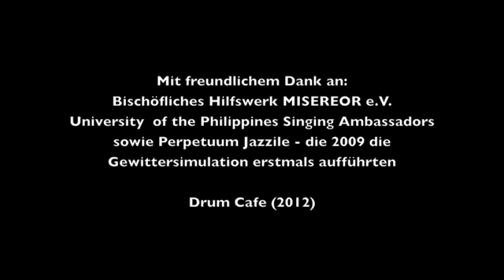Drum Cafe Deutschland und der University of the Philippines Singing Ambassadors Chor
Im Rahmen des Festaktes 50 Jahre entwicklungstechnischer Zusammenarbeit von Staat und Kirche wurde dieses Finale vor dem Bundespräsidenten Joachim Gauck aufgeführt. Ziel war es, eine gemeinsame Atmosphäre zu schaffen für den finalen Song des UPSA Chors. Unser Dank geht an Perpetuum Jazzile, die 2009 die Idee einer Gewittersimulation aufbrachte und uns hierzu inspirierte.